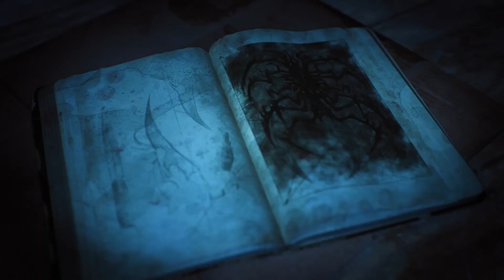EPİC GAMES Efsane Kasım İndirimleri Oyun Tavsiyeleri !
Epic Games Efsane Kasım İndirimleri Oyun Tavsiyeleri ile karşınızdayım ancak konseptimiz biraz farklı. Bu gün kesinlikle almamanız gereken oyunlar ile videomuz başlıyor. Bu oyunları kesinlikle önermiyorum...

Herkese İyi Oyunlar...